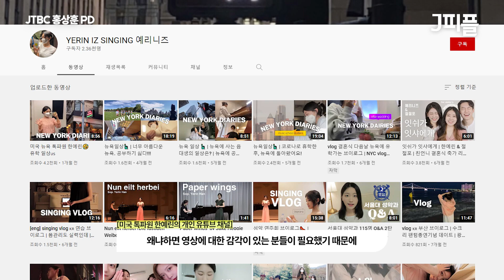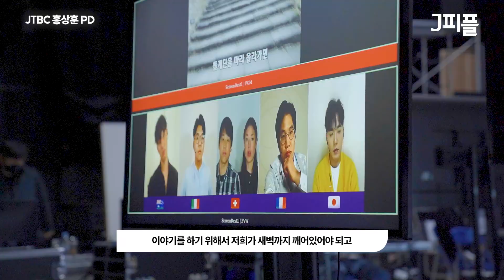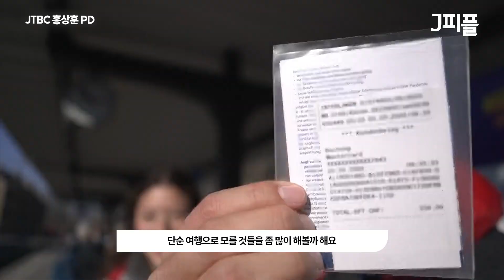[J피플] "PD가 콕 찍은 MC 유망주는 누구?!" 수요일마다 떠나는 방구석 세계 여행✈ '톡파원25시' 홍상훈 JTBC PD 인터뷰 (feat. 찬또🎤🎵)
톡파원이 보내오는 따끈따끈한 소식을 전하는
'톡파원 25시' 연출자 홍상훈 PD를 만났습니다.

처음부터 물 흐르듯 자연스럽게 이어지는 녹화에
시청자들이 재밌게 볼 수 있겠다는 확신이 들었다는데요!

출연자 중 홍 PD가 콕 찍은 MC 유망주가 있다고 하니,
누군지 궁금하시다면 영상 클릭!